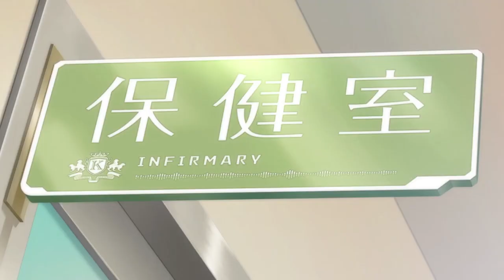A Boy Forced to Live With 5 Seductive Girls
Title: Love Flops
In the near future when technology has significantly advanced, a famous AI TV fortune teller seemingly foresees high school student Asahi Kashiwagi's day with pinpoint accuracy. On his way to school, he encounters Aoi Izumisawa, Bai Mongfa, Karin Istel, Amelia Irving, and Ilya Ilyukhin. Despite meeting them for the first time, Asahi suddenly receives love confessions from all of them at the end of the same day, perfectly aligning with the fortune teller's prediction.